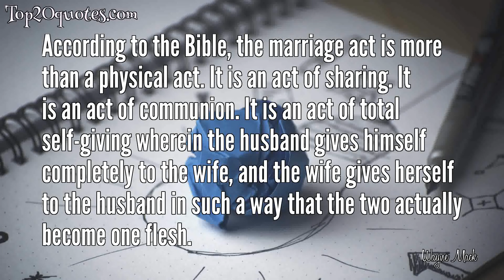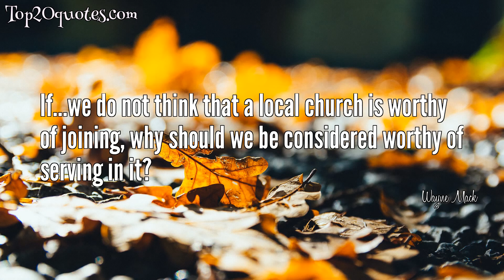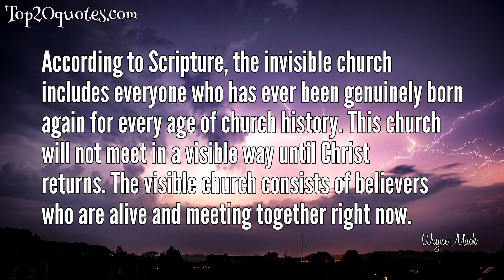🏹 Top 15 Quotes of Wayne Mack -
✨ According to [the Bible], a leader is first and foremost a servant. His concern is not for himself; his concern is not to give orders, to boss other people around, to have his own way. His concern is to meet the needs of others.
 ✨ According to the Bible, the marriage act is more than a physical act. It is an act of sharing. It is an act of communion. It is an act of total self-giving wherein the husband gives himself completely to the wife, and the wife gives herself to the husband in such a way that the two actually become one flesh.
 ✨ A leader must have a servant's heart. And if he has a servant's heart, he will act like a servant and react like a servant when he is treated like a servant.
 ✨ Marriage is a total commitment and a total sharing of the total person with another person until death.
 ✨ Becoming mature Christians will require the sovereign work of God. Only God can save and sanctify. Still, God uses men and means. Certainly we as parents must seek to bring our children to Jesus Christ for salvation. But salvation is not the end of the journey. It is only the beginning. The destination toward which we are headed with our children is nothing less than maturity in Christ.
 ✨ The Lord commands the wife to be submissive. Refusal to submit to the husband is therefore rebellion against God Himself. Submission to the husband is a test of her love for God as well as a test of love for her husband. The wife then must look upon her submission to her husband as an act of obedience to Christ and not merely to her husband.
 ✨ Knowledge of facts is important. Knowledge of truth is essential. Yet our Lord's concern goes beyond mere head knowledge. He wants us not only to know the truth but also to obey the truth. He wants us to live the truth, practice the truth, and be conformed to and transformed by that truth.
 ✨ The plain, unvarnished truth is, that every one of us needs the accountability that comes from formal, regular, intimate relationships with other godly people.
 ✨ Fifty-fifty marriages are an impossibility. They do not work. They cannot work.
 In marriage someone has to be the final decision maker.
 Someone has to delegate responsibility, and God has ordained that this should be the husband.
 ✨ Becoming one flesh is a broad concept involving the totality of life. The context of Genesis 2 and the teaching of the rest of the Bible about marriage demand this. At the same time, it is generally recognized that there is no place where this total sharing is more beautifully pictured or fully experienced than in the sexual relationship of the man and his wife.
 ✨ It often happens that when couples get their relationship to God straightened out, their relationships with one another begin to straighten out as well.
 ✨ If...we do not think that a local church is worthy of joining, why should we be considered worthy of serving in it?
 ✨ Wherever you find marital failure, you will find a breakdown in real communication. Wherever you find marital success, you will find a good communication system.
 ✨ We should use all our money for the Lord. This is, we should use all our money in a way that God would approve. In that sense, all of our money is to be given to the Lord. Stewardship is to be total, not partial.
 ✨ According to Scripture, the invisible church includes everyone who has ever been genuinely born again for every age of church history. This church will not meet in a visible way until Christ returns. The visible church consists of believers who are alive and meeting together right now.
🖎 Author: Wayne Mack
♛ Career:
📅 Life: May 22, 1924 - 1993